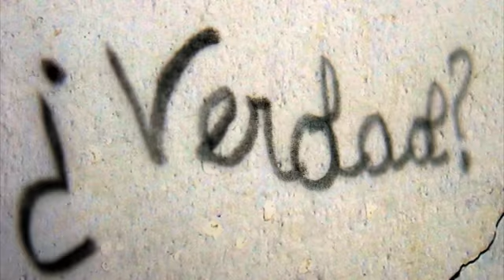VIDEO 2004 2013, DVD 20 AÑOS REALIZADORES OSCENSES